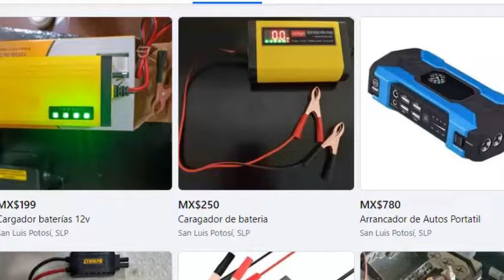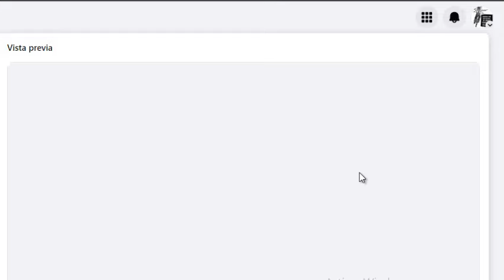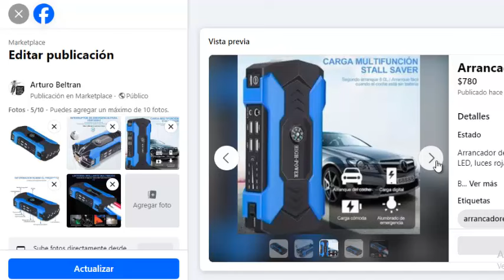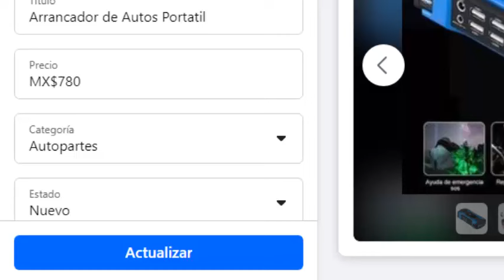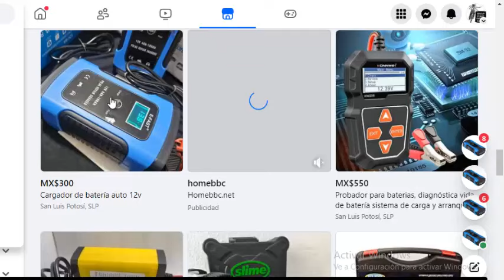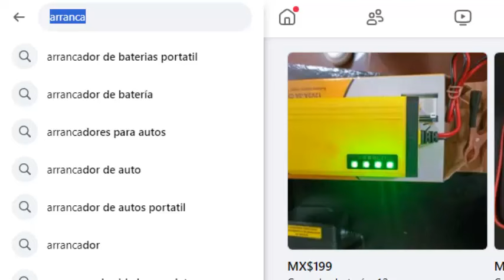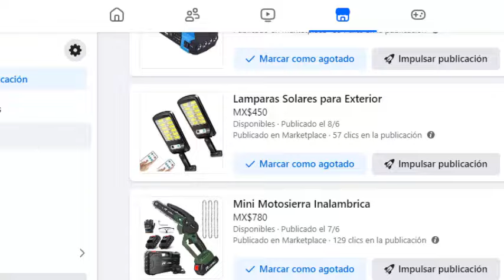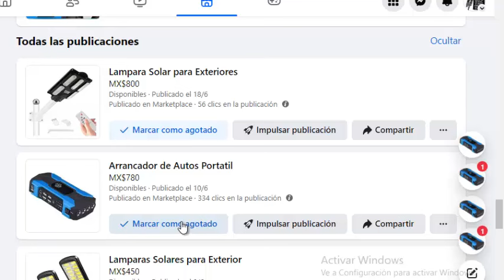✅Como VENDER PRODUCTOS en FACEBOOK MARKETPLACE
Super Técnica para Vender Productos en Facebook MARKETPLACE